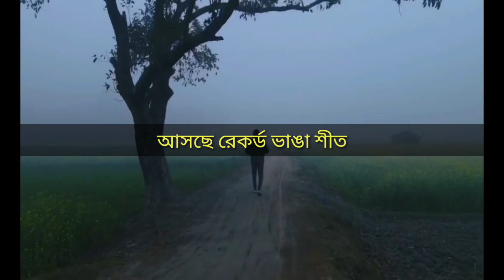এবার ৪২ বছরের রেকর্ড ভেঙে পড়বে হাড় কাপানো ঠান্ডা! | Winter latest update | Weather | Kolkata Weather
এবার রেকর্ড ভেঙে পড়বে হাড় কাপানো ঠান্ডা! | Winter latest update | Weather | Kolkata Weather